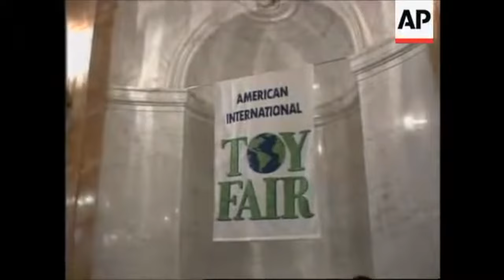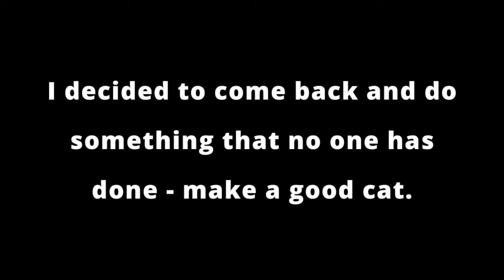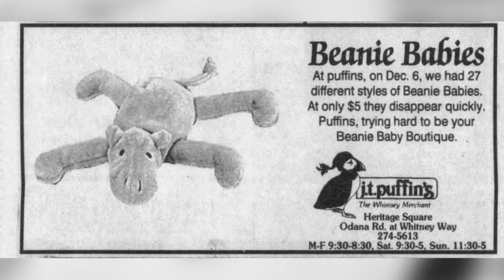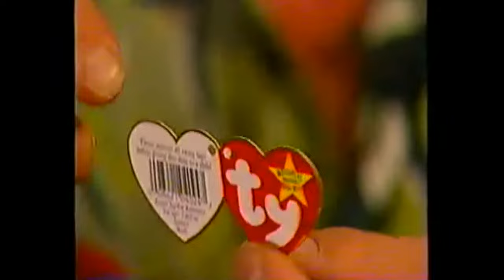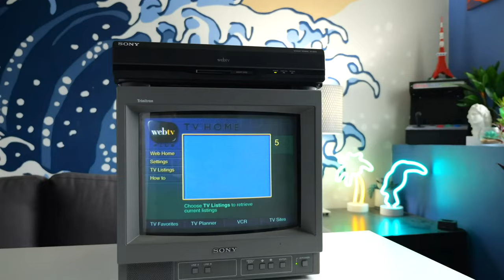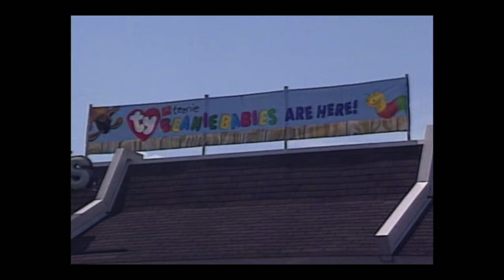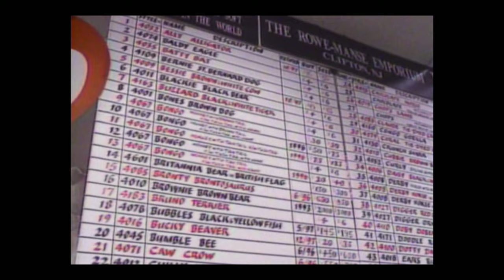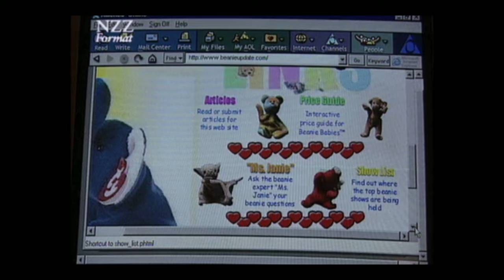The Rise and Fall of Beanie Babies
Arriving on the scene in 1993 at the World Toy Fair in New York City,  Beanie Babies took the world by storm. For $5 you could get a bean bag animal with names like Legs the Frog and Pinchers the Lobster.  Beanie Babies were a combination of 'beans' and stuffing. The 'beans' being small plastic PVC pellets.  Each Beanie came with a heart shaped hang tag that  had the Ty logo  on the front and the animal's name and style number on the back. Consumers loved this new twist  on the all too familiar stuffed animal. And they were collectible. But what everyone loved even more was the fact that someday, years down the road, our beloved Beanie Babies would one day be worth a small fortune.

Join me for weekly true crime investigations and deep dives into cold case files, kidnappings, serial killers and more!